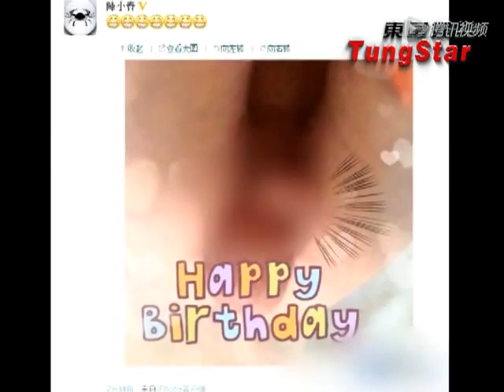陈小春晒儿子 小Jasper被曝光